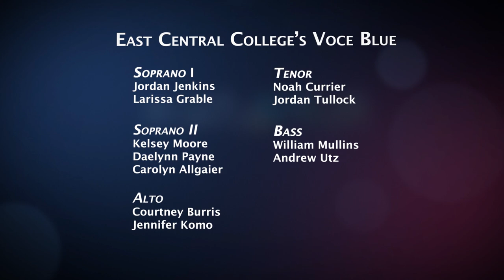Santa Claus is Coming to Town: East Central College Voce Blue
A fun version of "Santa Claus is Coming to Town" by the talented Voce Blue of East Central College. The performance by held Friday, December 7, 2018 at Zion United Church of Christ in Union, Missouri.